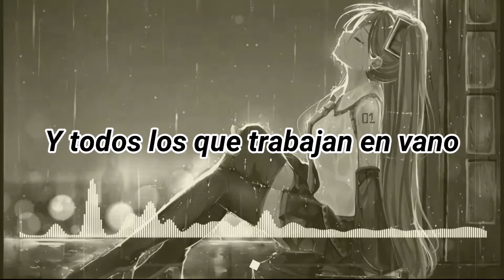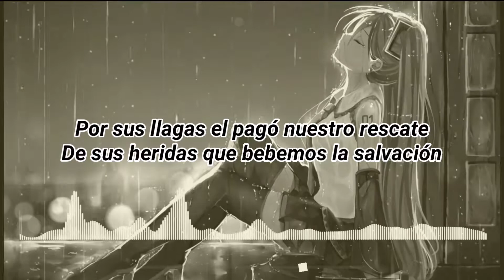Tenth Avenue north - love is here sud español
Artista:tenth avenue north

Atencion:este puede ser uno de los ultimos porque rrazon no porque no suba mas sino porque youtube esta con rreglas nuevas y algunas fotos de animes no podre utilizar hasta q no este bien informado tengan paciencia q volvere con mas cansiones